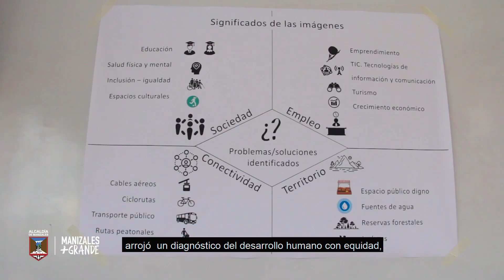PLAN DE DESARROLLO 1 - Manizales Más Grande A Un Clic